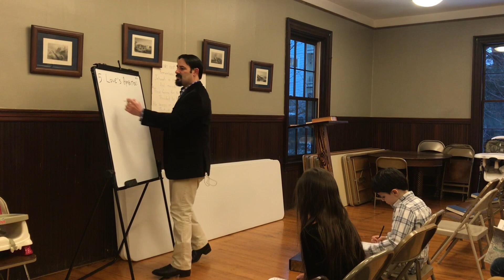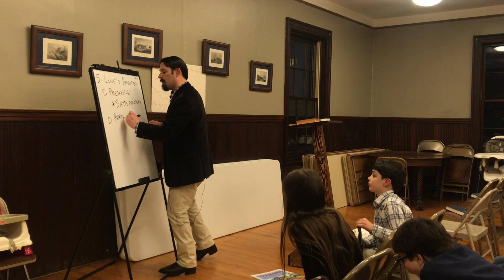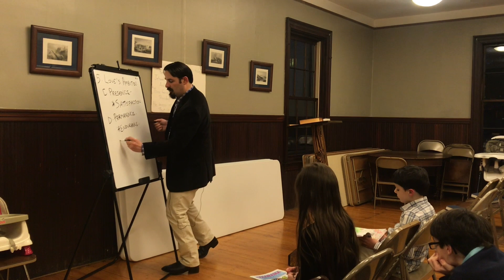Relationships: Love's Ambitions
What does love desire?